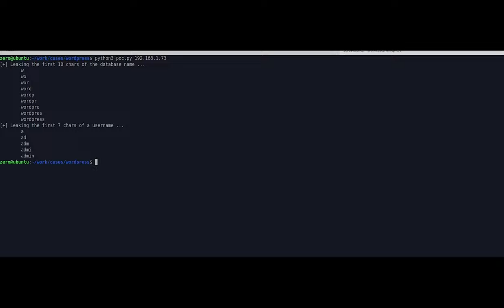Demonstrating CVE-2022-21661: An Information Disclosure Bug in WordPress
This video demonstrates CVE-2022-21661, which allows an attacker to expose data stored in a connected database. Originally reported to ZDI by ngocnb and khuyenn from GiaoHangTietKiem JSC, this SQL injection bug could expose sensitive data when triggered.